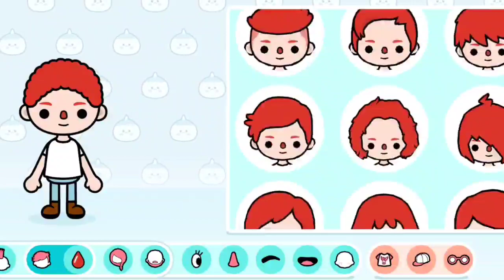تصميم شخصية في ثلاث ألعاب في توكا بوكا VS أفاتار ورلد VS يويا ورلد ✨️ما توقعت النتيجة 🫣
avatar world أفاتار ورلد
تصميم شخصية في ثلاث ألعاب توكا بوكا VS أفاتار ورلد  VS يويا ورلد   مين أحسن شخصية 🤔
توكا بوكا VS لعبة أفاتار ورلد  (avatar world )
اذا عجبكم💖 الفيديو اضغطوا علي زر الايك 👍
واشتركوا في القناة💕 ☺️
ولو عندكم اي اقتراحات اكتبوها في التعليقات
مستنية تعليقاتكم الحلوة 🍭😊